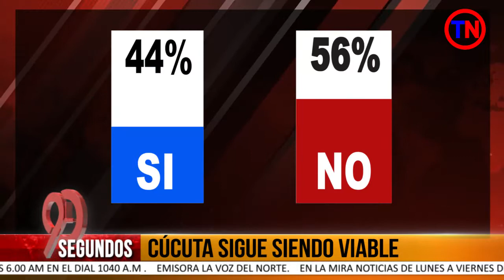P.C entrega aval a Silvano Serrano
Jueves

Con Fredy Fernando Parada Temas:

1. Cúcuta sigue siendo viable
2. Bautista continúa recolectando firmas
3. Litigio entre Datrans y el Ministerio
4. Capturados funcionarios de la Dian por corrupción
5. Ignacio Duarte tras aval del C.D: Tuto Castañeda neutral
6. P.C entrega aval a Silvano Serrano